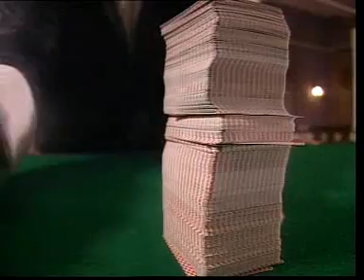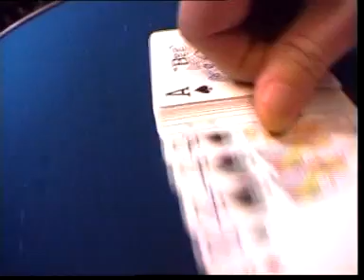คมเฉือนคม ภาค 2 แผ่น 15 (อัพใหม่เสียงครบ)